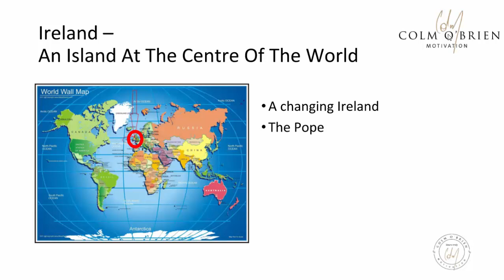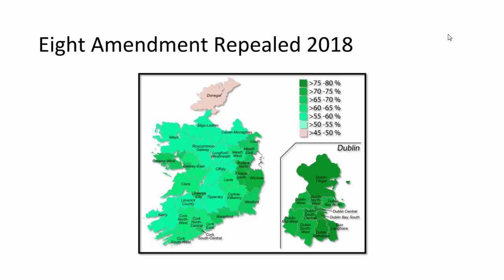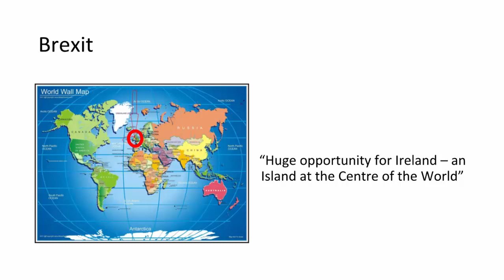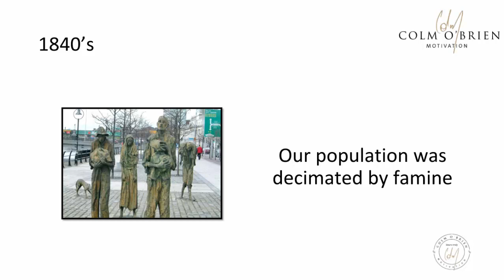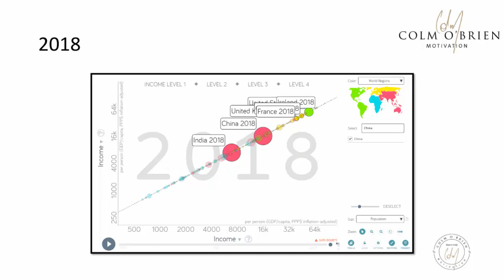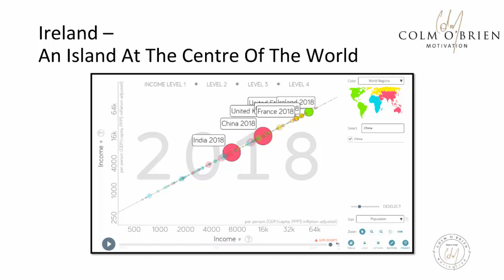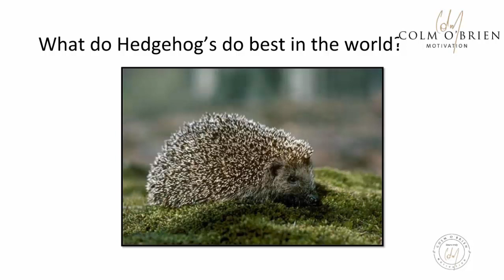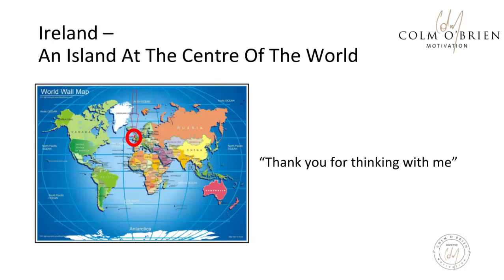Ireland Inc. 2040 The opportunities that exist for our little 'Island at the Centre of the World'